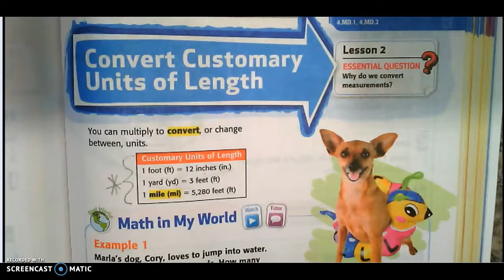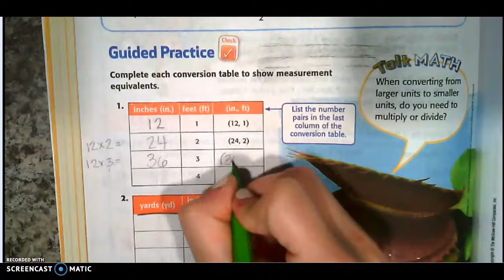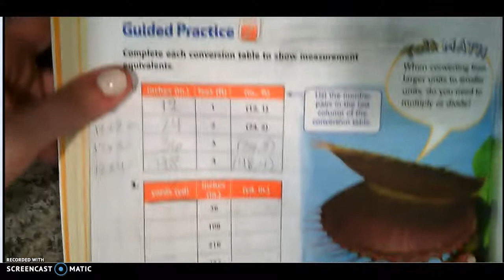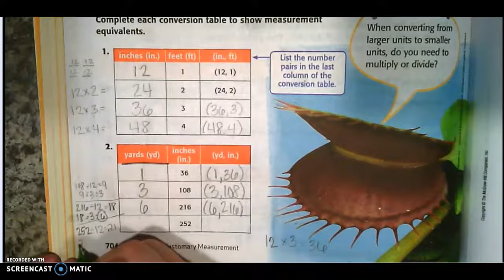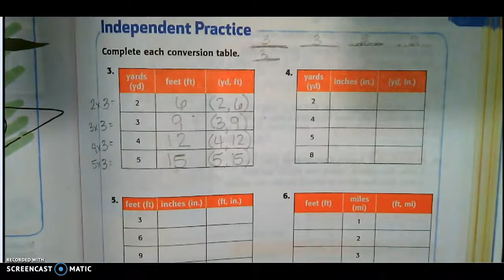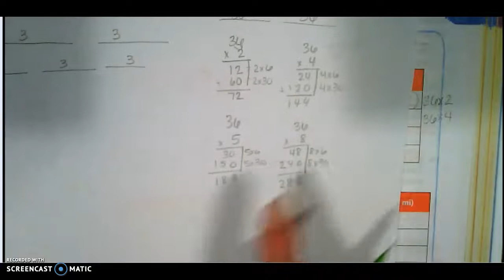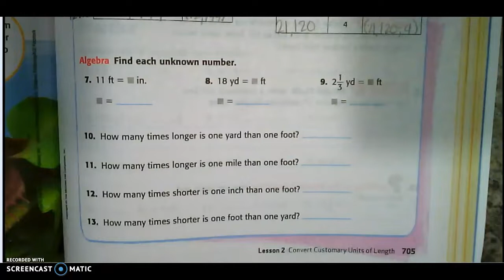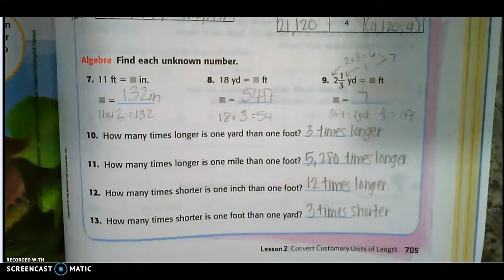Converting Length: Math Workbook p.703-705